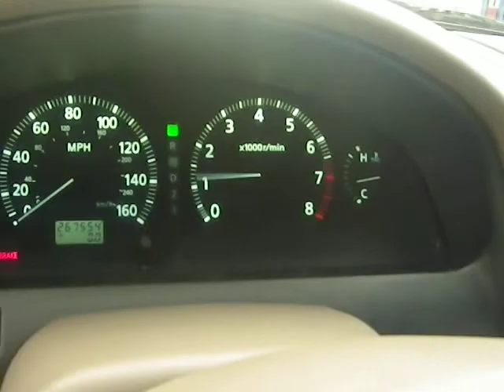BC2494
2000 I30 3.0 ENGINE